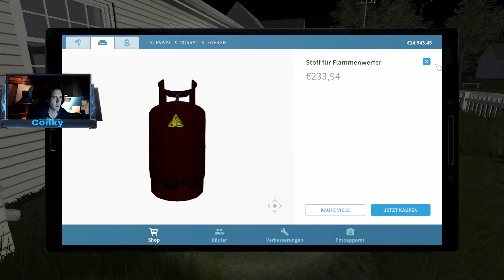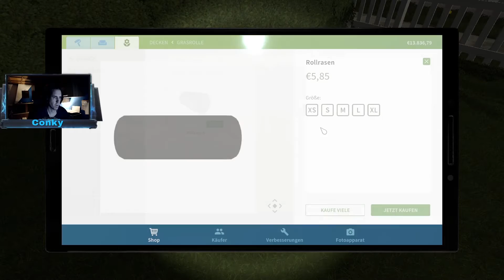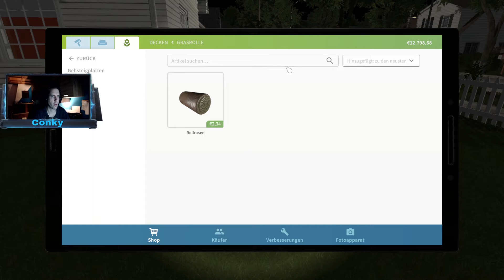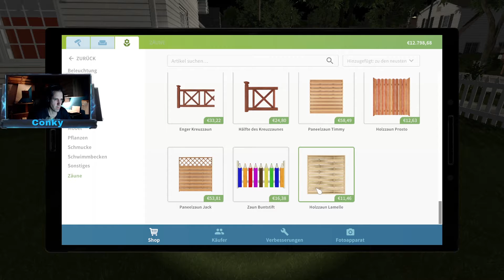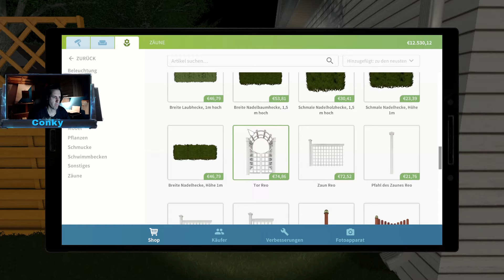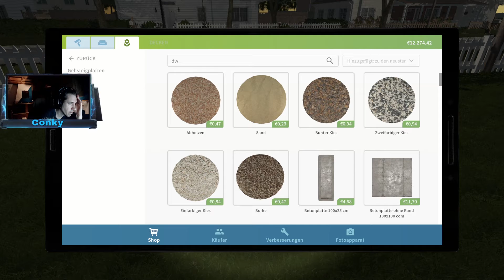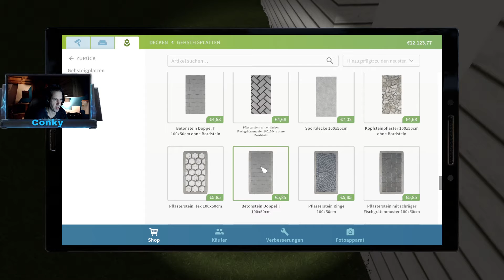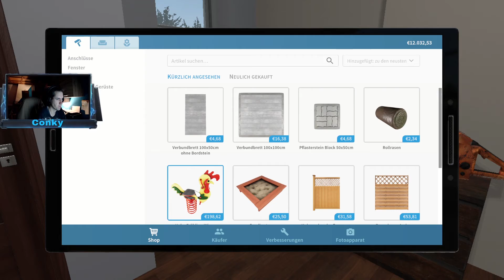House Flippers Der Heimwerker Conky German/Deutsch #23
📋Gehäuse: Fractal Design Define R5 Titanium
📋Mainboard: MSI Z370 SLI PLUS
📋Prozessor: Intel Core i7-8700K
📋Arbeitsspeicher: Corsair Dimm 32GB DDR4-3200 Kit
📋Grafikkarte: ZOTAC GeForce GTX 1080 AMP! Extreme
📋Soundkarte: Creative Sound Blaster Z
📋Netzteil: be quiet! Power Zone 650W
📋Festplatte: SSD Samsung MZ-75E500B/EU 500GB
📋Festplatte: Seagate BarraCuda ST2000DM006-2DM164 2000GB
📋Festplatte: WD20EZRZ 2TB BLUE BULK
📋Wasserkühlung: be quiet! Silent Loop 280mm
📋Monitor :  1x  HP 2309m 58,4 cm (23 Zoll) 1x ASUS VG278Q (27 Zoll)
📋Gaming Maus: Trust Mouse
📋Tastatur: Trust GXT 280 LED Illuminated Gaming
📋WebCam: Logitech C920 HD Pro Webcam
📋GamePad: Xbox One Controller
📋Betriebsystem: Windows 10 64Bit
📋AufnahmeSoftware: OBS